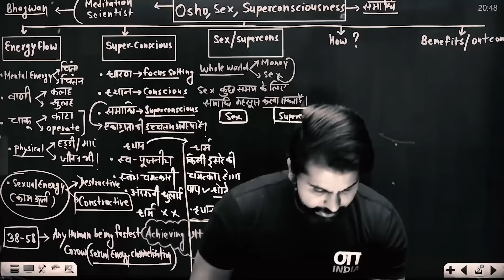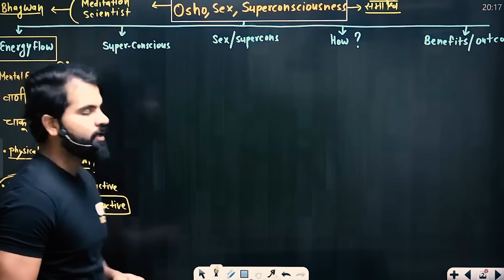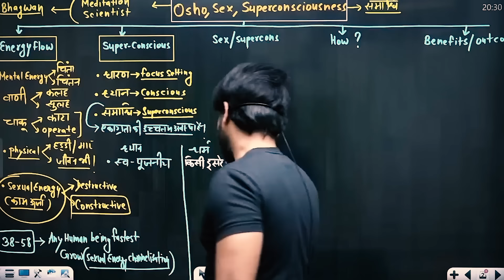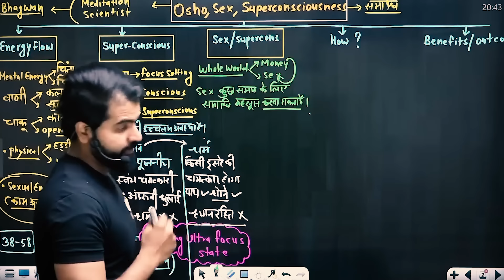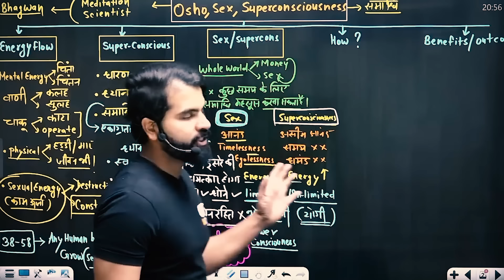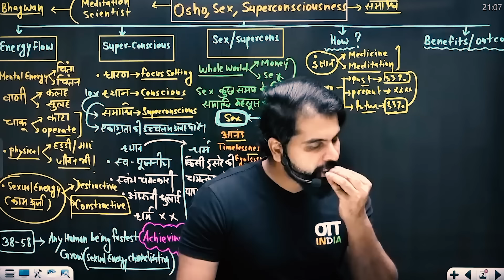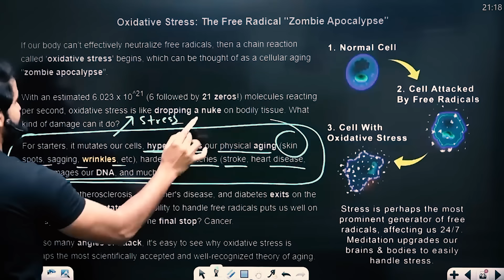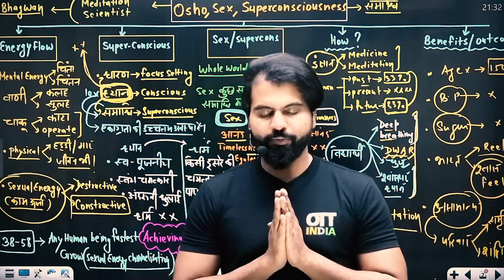Osho: Acharya Rajneesh 'संभोग से समाधि की ओर' | Book Complete Explanation in Hindi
Osho: Acharya Rajneesh 'संभोग से समाधि की ओर' | Book Complete Explanation in Hindi || By ABK Sir | OTT Bharat Clips

◆ India’s Best Mentorship Books for Competition & Life.
◆ Mentorship Sessions by India’s Top Mentor.
◆ DWAR Reporting for 300 Days Atleast.

🎯 Eklavya - Mentorship Batch With Books Rs. 799

🎯 Eklavya - Mentorship Batch Without Books Rs. 399

Topics Covered :
OSHO Book Summary in Hindi
Who was Osho and why was he famous?
Early Life and Education of Osho
Osho's Career as a Philosophy Teacher
What was the Osho's controversial book: "Sambhog se Samadhi Ki Or"
Teachings and Philosophies of Osho
Osho's View of God, Origin of the Universe
Osho's Controversial Opinions on Marriage
The Dynamic Meditation of Osho
Controversies in Osho's Life
Osho's Life in the USA
Why Was Osho Called the Rich Man's Guru?
The Role and Controversies of Maa Anand Sheela
The Reality of Illegal Activities in Osho's Ashram
The Meaning of the Word "Osho"
The Death Mystery of Osho